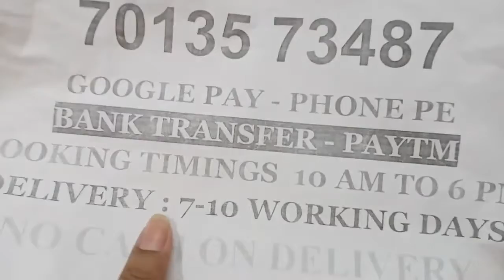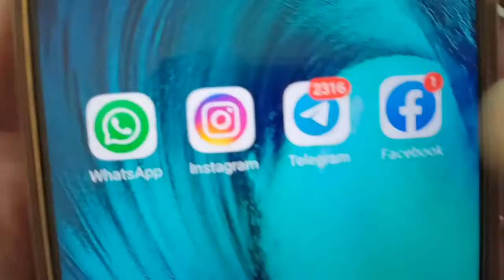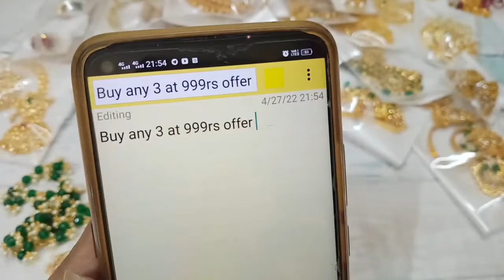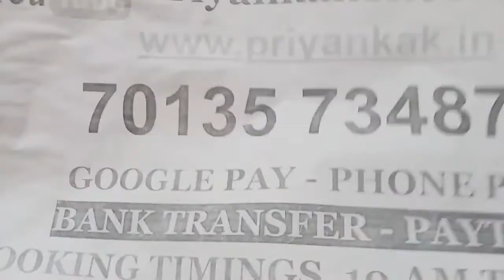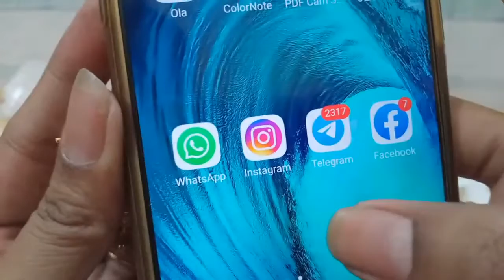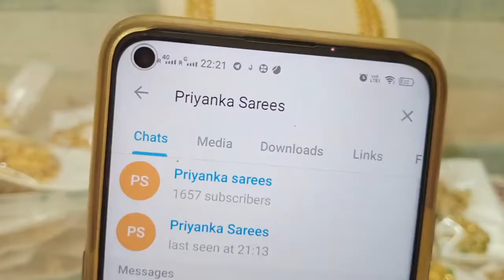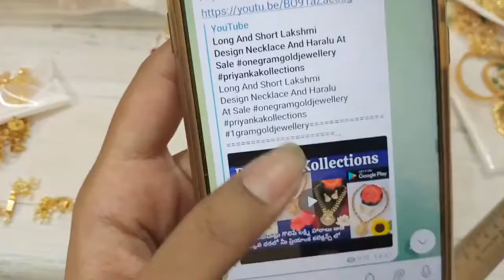🥳🥰 Buy 3 At 999 Offers 🥰🥳 One Gram Gold Jewellery Sets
1.please  send screenshot picture to my WhatsApp  number
2.please check or ask for the  availability
3.No Negotiations ,Prices are  fixed
4.dispatch will be in one or 2 days
5.we will send the tracking number
6.you will receive in product 5 to 7 working days

6.Cz earrings matte finish combo sets necklace long Haram pearl Lakshmi pendant black beeds chains set